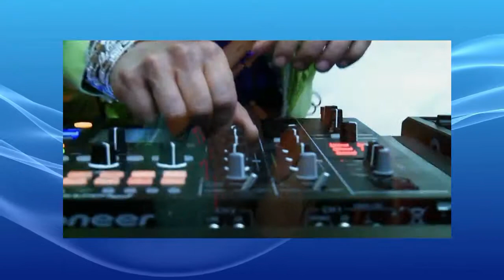Music Flesparu 2